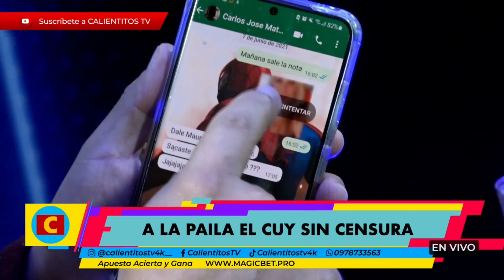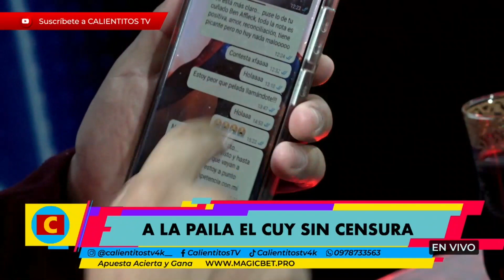CARLOS JOSE MATAMOROS SE METIO CON MI TRABAJO